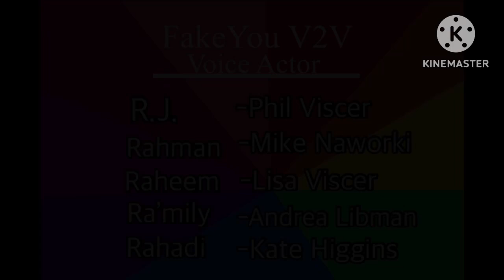The Muhammad-Hall 5ive: (Season 1 Episode 01)- Meets IT!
My kids Met pennywise in the 90s